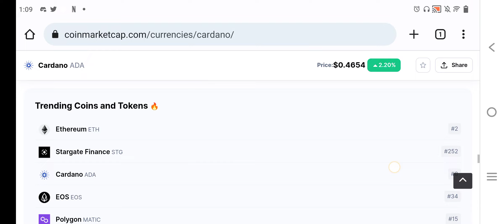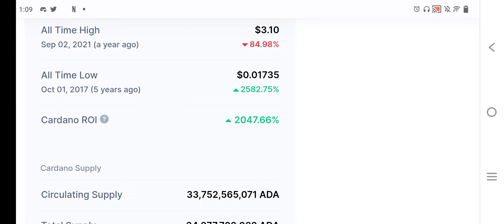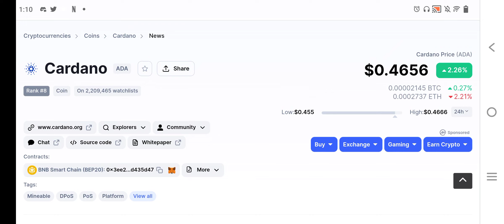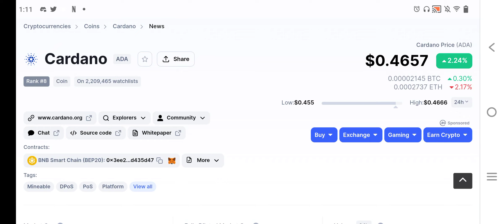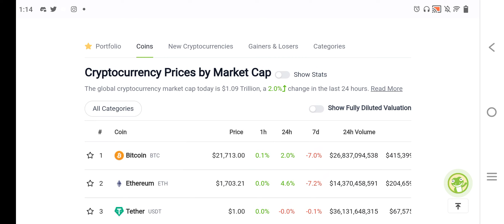Ada (Cradano) Big News Today || Ada (Cardano) Price Prediction || Ada (Cardano) news today Hindi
Your Quries:
ada Cardano big news today
ada Cardano news today Hindi
ada price prediction
Ada cardano price in 2022
Ada coin price prediction
Ada cardano price analysis in Hindi
Ada  price prediction in Hindi